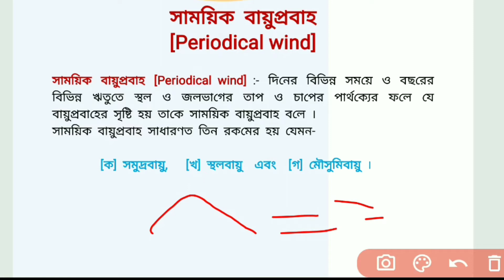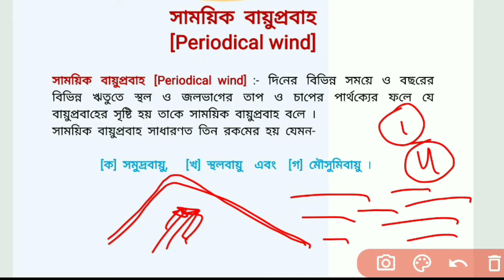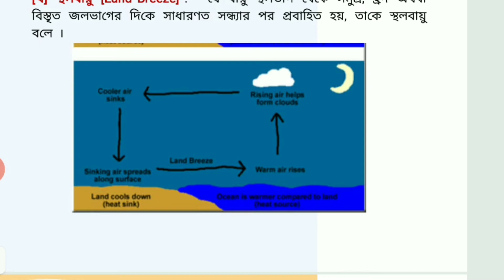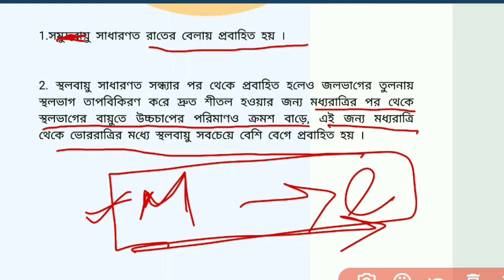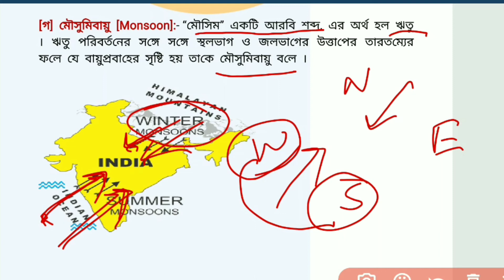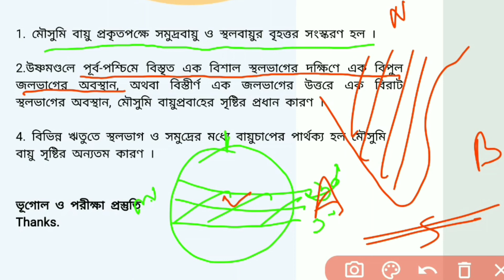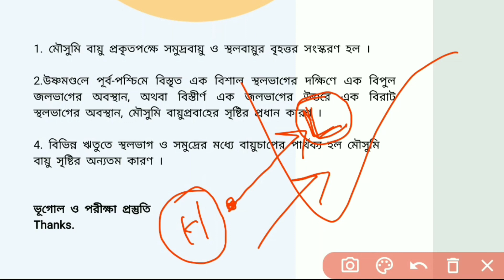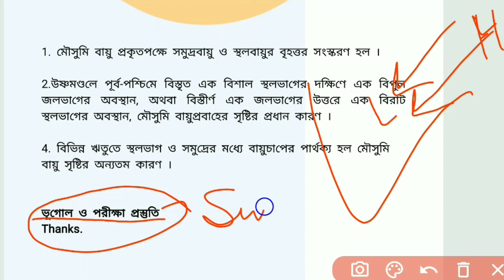Periodical wind with sea Breeze,land breeze & monsoons in bengali / সাময়িক বায়ুপ্রবাহ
Periodical wind with sea Breeze,land breeze & monsoons in bengali
সাময়িক বায়ুপ্রবাহ
সাময়িক বায়ু,land breeze,মৌসুমী বায়ু,সমুদ্র বায়ু ও স্থলবায়ুর মধ্যে পার্থ্ক্য়,এইচএসসি ভূগোল ১ম পত্র,hsc geography 1st paper chapter 5,hsc geography 1st paper,geography 1st paper chapter 5,eleven geography chapter 5,periodic wind of the world,periodic wind and it's types,class 10 atmosphere chapter,বিভিন্ন প্রকার সাময়িক বায়ু গুলি,মৌসুমী বায়ু সমুদ্রবায়ু ও স্থলবায়ুর বৃহৎ সংস্করণ,সাময়িক বায়ু রূপে সমুদ্রবায়ু ও স্থলবায়ু,স্থলবায়ু কাকে বলে,এইচএসসি সাময়িক বায়ু,ভূগোল সাময়িক বায়ু,ভূগোল ১ম পত্র,geography in bengali,সাময়িক বায়ুর প্রকারভেদ,